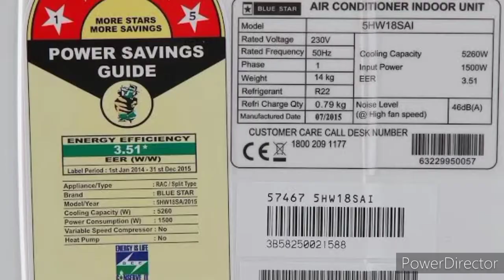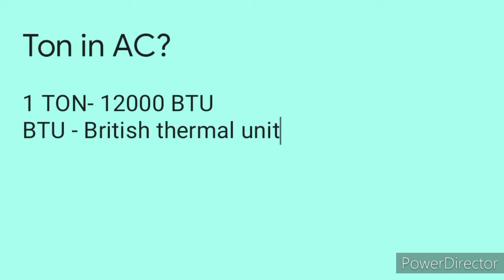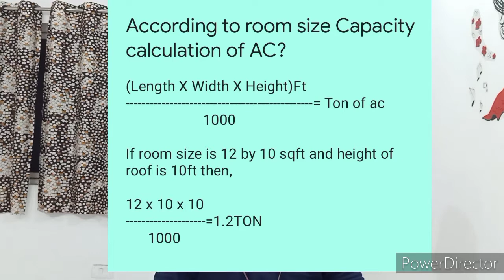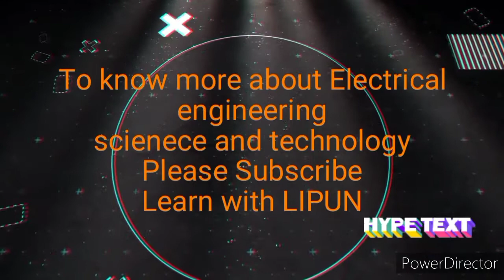AC Buying Guide 2021 in india||Ton||capacity calculation||star rating||inverter vs non inverter AC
Complete information about Ac buying guide 2021 in india also describes What is TON of AC,Ac size calculation according to room size,Split vs window ac,5 star vs three star rating ac ,inverter vs non inverter ac.

Regards
Learn with LIPUN